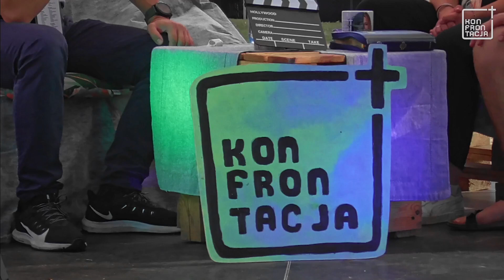Rowerem na Jubileusz Młodych do Rzymu? | ks. Karol Mazur| SMAL2024